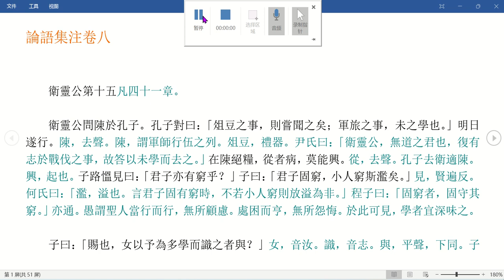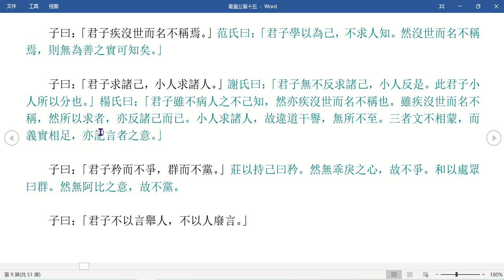论语今解卫灵公第十五上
此章记孔子先礼後兵，去乱就治，并明忠、信、仁、知、劝学，为邦无所毁誉，必察好恶。志士君子之道，事君相师之仪，皆有耻且格之事，故次前篇也。